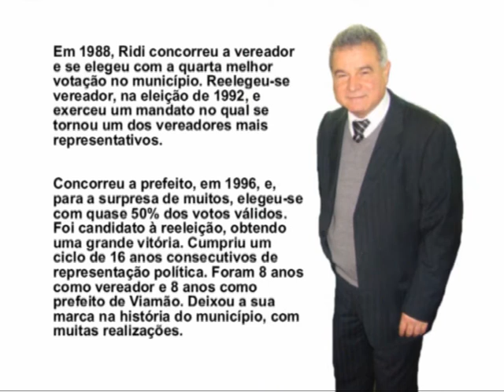Chamada para Entrevista Ridi - Ex Prefeito de Viamão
Hoje ás 21:00 ao vivo direto do estúdio da TV Viamão , entrevista Ridi,
ex-prefeito de Viamão, que em 1988, concorreu a vereador e se elegeu com a quarta melhor votação no município, reelegeu-se vereador, na eleição de 1992.
Concorreu a prefeito, em 1996, e surpreendeu com 50% dos votos válidos.
Foi candidato à reeleição, obtendo uma grande vitória. Deixou a sua marca na história do município, assista hoje em:
participe pelo facebook, e-mail, telefone (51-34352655 ),